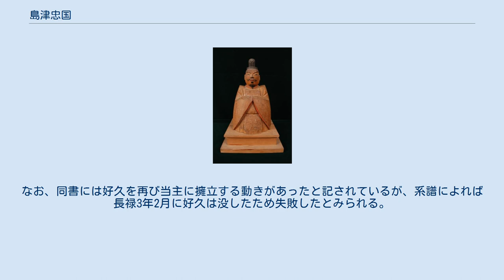島津忠国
島津 忠国（しまづ ただくに）は、室町時代の武将、守護大名。
薩摩・大隅・日向守護。
島津氏第9代当主。
父は8代当主島津久豊、母は伊東祐安の娘。
子に友久、立久、久逸、勝久、忠経、守棟、忠弘、頼久、娘（伊集院煕久室）。
幼名は虎寿丸、初名は貴久。
官職は修理大夫、陸奥守。
法名は大岳玄誉。
 応永10年（1403年）に日向国穆佐院高城（穆佐城）にて誕生、応永32年（1425年）、父が没したため家督を継ぐ。
 応永34年（1427年）に日向の伊東祐立と和睦し、永享2年（1430年）に総州家の島津久林を討ち取って島津氏を統一した。
通説では、永享4年（1432年）に伊東祐立との和睦が崩壊して再度日向に侵攻するも、領国では渋谷氏・伊集院氏ら国衆を中心とした国一揆が発生した。
この国一揆は領国支配が危機に瀕するほどで、弟の好久（用久）を守護代に任じてその処理をさせたというが。
そのため好久が力を持ちすぎたことにより兄弟間の争いが始まった、とされる。
 ところが、近年になってこの時に忠国が隠居したとする史料の存在や、好久が発給した文書が守護の書式である書下方式を用いる一方、守護代が発給する文書である遵行状や打渡状が存在しない事実を指摘し、国一揆鎮圧に失敗した忠国は隠居して好久に家督（守護）を譲ったものの、一時的なものと捉えて家督に復帰して実子に家督を譲ろうとした忠国とそうは考えない好久の間で内紛が発生したとする新名一仁の説もある。
 永享7年（1435年）頃より、樺山孝久・北郷知久・新納忠臣・末広忠勝・高木殖家らが重臣・国衆を集めて日向国末吉にいた忠国を奉じて一揆を結成し、これに対して伊作教久・山田忠尚・種子島幡時・伊集院継久ら好久を支持する重臣・国衆たちもこれに対抗する一揆を結成した。
もっとも、両者は最初から軍事衝突を意図していたものではなく、特に忠国派は忠国の嫡男とした次男・安房（後の立久）を後継者とすることを好久が認めるように交渉していた。
 その後、忠国・好久の争いは両者の間で一旦は妥協をみて好久が島津氏の当主として文書の発給を行っているが、6代将軍足利義教の弟大覚寺義昭が義教に逆らい、出奔して島津氏に匿われていたのを、幕府にご注進して幕命により嘉吉元年（1441年）3月13日自害させた件を機に幕府が島津家中の争いに介入し、同年12月12日に管領畠山持国が忠国に対して好久討伐を命じる御教書を下したことから、忠国は再び挙兵する。
ところが、その矢先、忠国が高木殖家を好久に通じたとして討伐をしようとしたところ、家中最大の実力者にして殖家の親友であった樺山孝久が叛旗を翻して殖家救出に乗り出したために好久派の総攻撃を受けることになった。
このため、幕府は嘉吉2年10月25日に改めて好久治罰の御教書を発給している。
だが、新納忠臣らの奔走で肝付兼忠を寝返らせ、樺山孝久の復帰に成功した忠国は文安5年（1448年）に好久を薩摩国谷山に追い詰める。
だが、かつての国一揆の中心であった渋谷氏一族が菊池氏・相良氏の支援を受けて再び挙兵の動きを見せると、これを危惧した新納忠臣らの仲介で両者は和睦を結び、家督は再び忠国に戻された。
和解後、好久に分家の薩州家を立てさせた。
 宝徳2年（1450年）、かつて伊集院氏領であった石谷（現在の鹿児島市石谷町）が忠国から町田高久（石谷高久とも）に与えられたことにより高久を一族の有力者であった伊集院煕久が一宇治城にて殺害した事件を発端として煕久を肥後へ追放し居城の一宇治城を没収、改修し国内支配を安定させた。
また、渋谷氏や相良氏、その他反抗的な国衆との戦いで獲得した出水・阿久根などを好久に譲渡することで、兄弟関係の回復も実現した。
ところが、次第に家中に対して強権的な態度で臨むようになり、かつて忠国を支持する一揆を起こした重臣・国衆とも対立を強めることになる。
そのため、長禄2年（1458年）に再び忠国排斥の動きが高まり、長禄3年（1459年）10月頃に嫡男の立久は新納忠治（忠臣の子、立久には母方の叔父）・樺山長久（孝久の孫）とともに事実上のクーデターを起こし、忠国を薩摩南部の加世田に追放して家督を奪取した。
蟄居を余儀なくされた忠国は文明2年（1470年）に没した。
 享年68。
晩年は琉球への渡海を画策していたとされる。
 没後、立久が後を継ぎ3ヶ国の守護となった。
内紛の過程で家督継承から排除された友久が相州家、3男久逸が伊作家（伊作教久の養子となる）、4男勝久が桂氏、5男忠経...